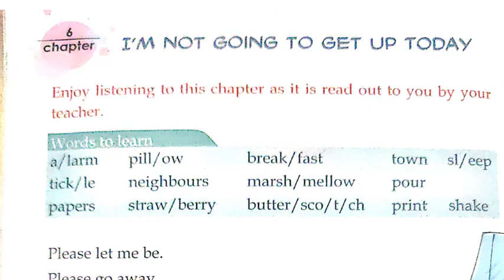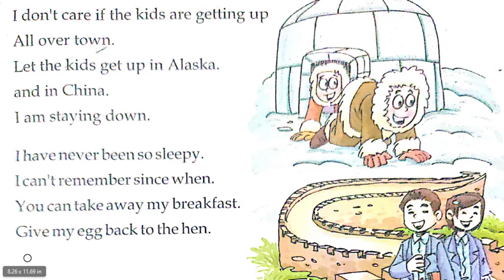I am Not Going To Get Up Today by T.Seuss, Recitation